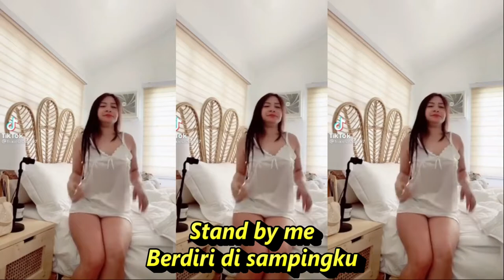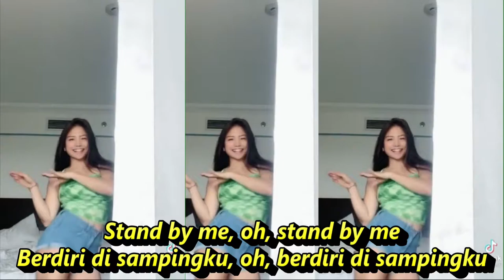STAND BY ME DJ REMIX KOMPILASI SHORT & TIKTOK ( TRIXIE LALAINE ) HOT DANCE SEGER SEGER REFRESH RUWET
Saat malam telah tiba
And the land is dark
Dan tanah menjadi gelap
Dan bulan adalah satu-satunya cahaya yang akan kita lihat
Tidak, aku tidak akan takut
Oh, I won't be afraid
Oh, aku tidak akan takut

Just as long as you stand
Selama kamu berdiri
Stand by me
Berdiri di sampingku

So darlin', darlin'
Jadi sayang,  sayang
Stand by me, oh, stand by me
Berdiri di sampingku, oh, berdiri di sampingku
Oh, stand, stand by me
Oh, berdiri, berdiri di sampingku
Stand by me
Berdiri di sampingku

Jika langit yang kita lihat
Should tumble and fall
Harus runtuh dan jatuh
Or the mountain should crumble to the sea
Atau gunung harus runtuh ke laut
I won't cry, I won't cry
Aku tidak akan menangis, aku tidak akan menangis

Tidak, aku tidak akan meneteskan air mata

Selama kamu berdiri
Stand by me
Berdiri di sampingku
And darlin', darlin'
Dan sayang, sayang
Oh, stand now, stand by me
Oh, berdiri sekarang, berdiri di sampingku

Berdiri di sampingku
Darlin', darlin'
Sayang, sayang

Berdiri di sampingku
Whenever you're in trouble
Kapanpun kamu dalam masalah
Won't you stand by me?
Oh, stand by me
Oh,  berdiri di sampingku
Won't you stand now?
Maukah kamu berdiri di sampingku?

TRIXIE LALAINE DANCE TIKTOK COMPILATION_HD